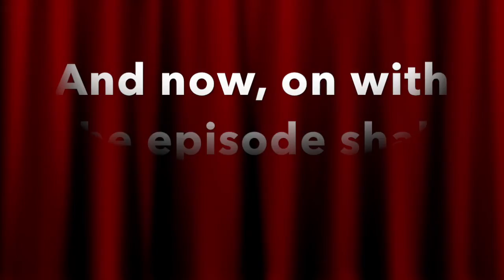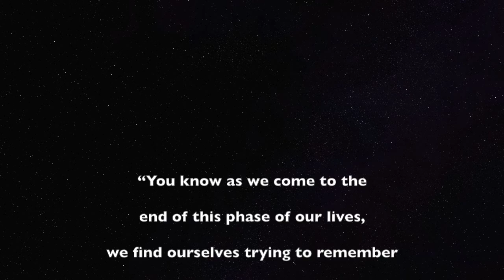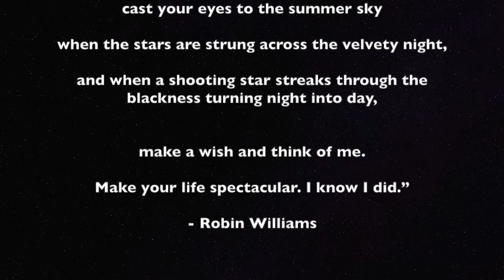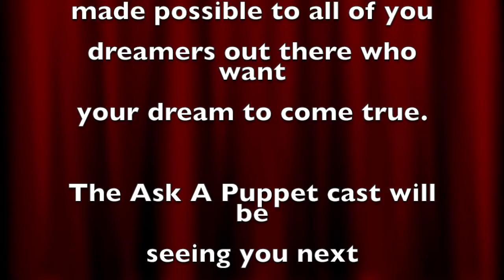Ask A Puppet S2 Ep 3: Dreams and Talents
Hello everyone, here is today's special episode on second season of Ask A Puppet series. This episode is about Dreams and Talents. Anyways, that is all I've got to say. If you have any questions or would like to comment on something, please make sure to leave your comment in the comment section below and don't forget to like this video, subscribe to my channel on YouTube, Support me on Patreon, Look at my Facebook Page of my "YouTube Channel" and Follow/Friend me Google. With that said, I am Daniel Temons saying, "Follow Your Dreams" and I hope that of you will have a wonderful and terrifically awesome day. See you later everybody.